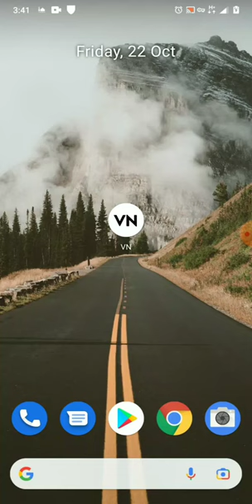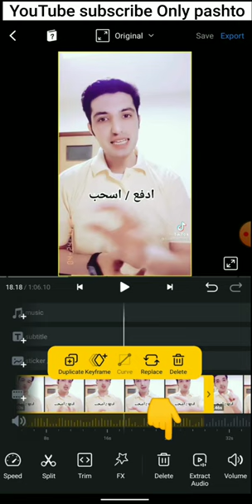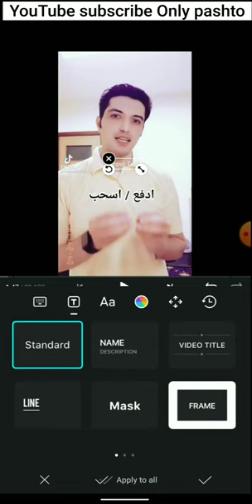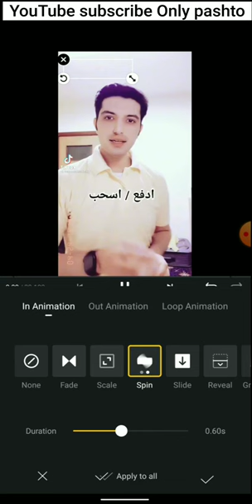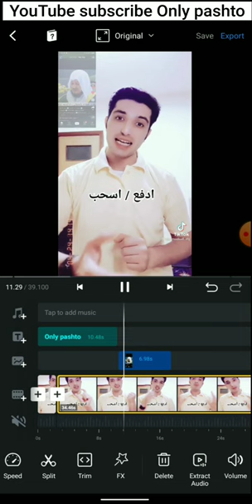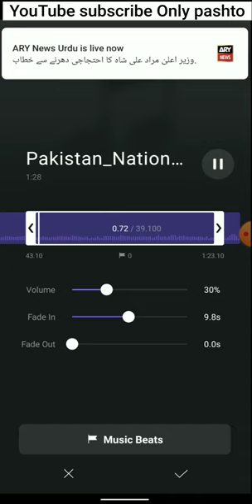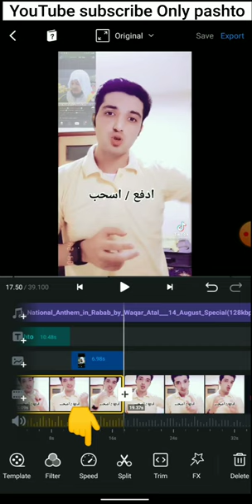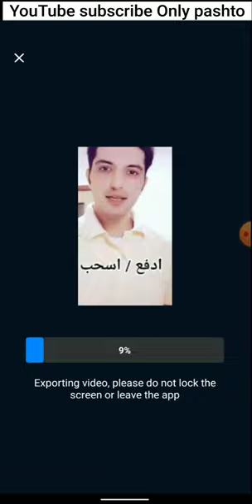Editing App Vertical video And YouTube video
Editing App in Pashto Vertical video And YouTube